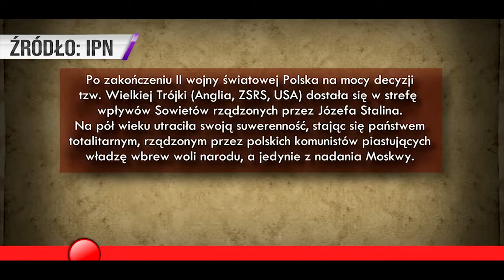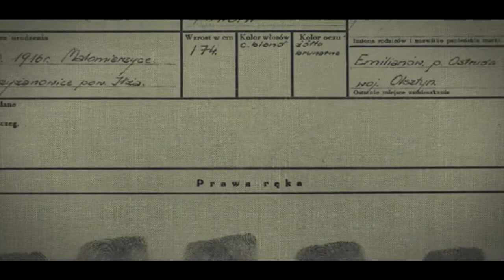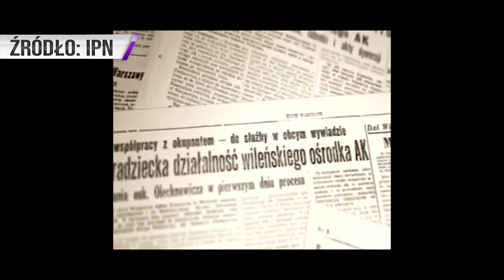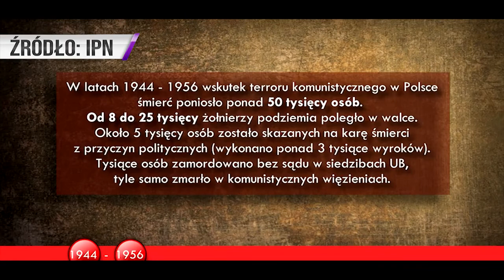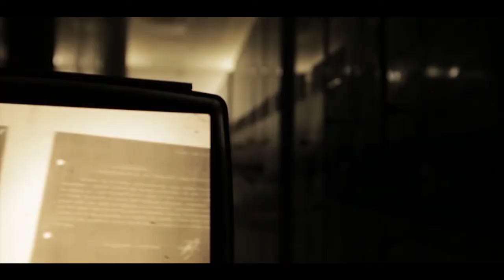Przystanek Historia TV - Żołnierze Wyklęci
Program poświęcony Bohaterom powojennego antykomunistycznego podziemia zbrojnego.
Po zajęciu Polski przez Sowietów komuniści rozpoczęli zakrojone na szeroką skalę represje. Symbolem tym było aresztowanie w marcu 1945 roku 16 przywódców Polskiego Państwa Podziemnego. Represje komunistów doprowadziły do zbrojnego oporu. Za broń chwycili żołnierze Armii Krajowej, Narodowych Sił Zbrojnych oraz Batalionów Chłopskich. Odtąd jako Żołnierze Wyklęci walczyli z nowym sowieckim zniewoleniem. Według różnych szacunków od 1945 roku w oddziałach antykomunistycznych podziemia niepodległościowego walczyło do 120 do nawet 180 tys. żołnierzy❗️ Prawie połowa z nich była związana wcześniej, w czasie II wojny światowej z Armią Krajową, około 40 tys. z podziemiem narodowym.